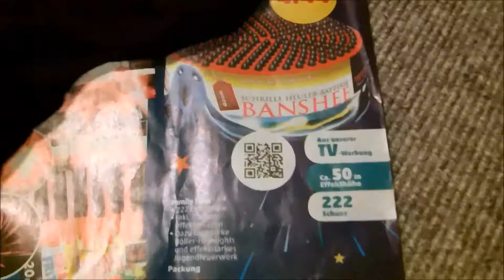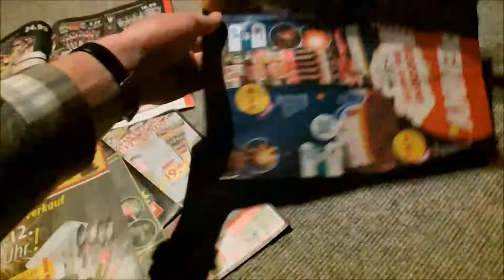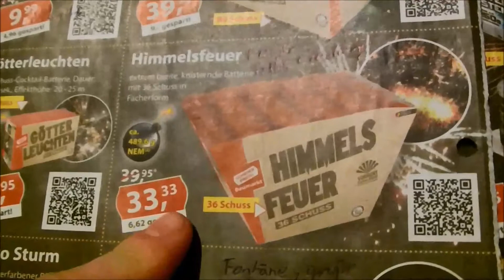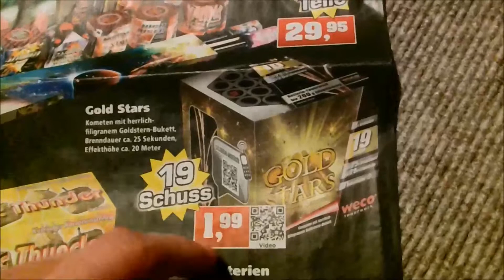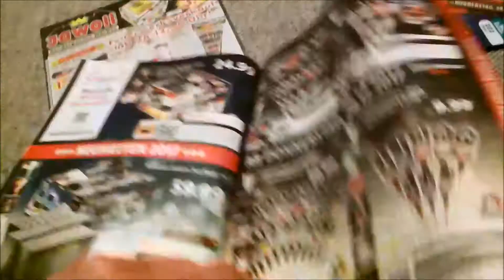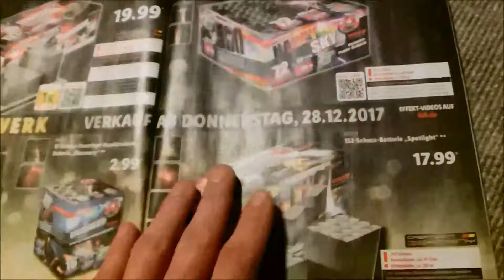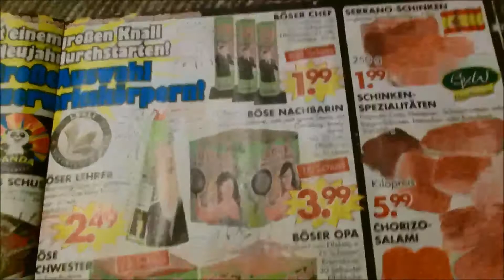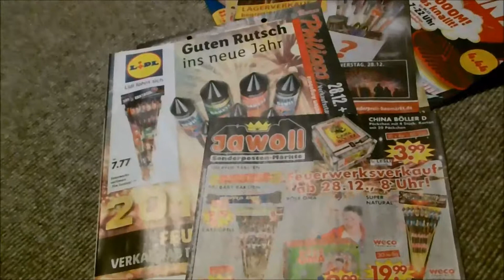Kaufempfehlung für SIlvester 2017 Teil 2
Hier der zweite Teil meines Kaufempfehlungsvideos für Silvester 2017. Viel Spaß!